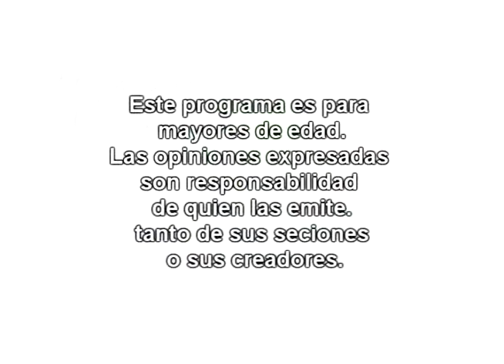salon de la jerarquia